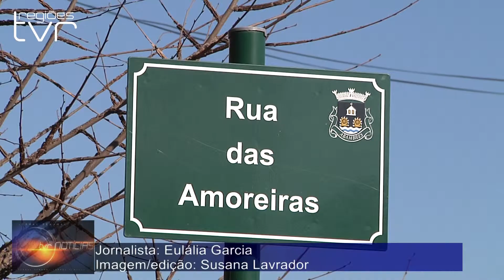TRÁS-OS-MONTES TEM QUASE 3 MIL IDOSOS A VIVEREM SOZINHOS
A "Operação Censos Sénior 2014", percorreu o país entre o dia 15 de janeiro e 15 de fevereiro de 2014. Em Trás-os-Montes foram registados mais de 5 mil idosos sendo que se verificou um aumento de 241 idosos a morarem sozinhos na região, em comparação com o ano anterior.